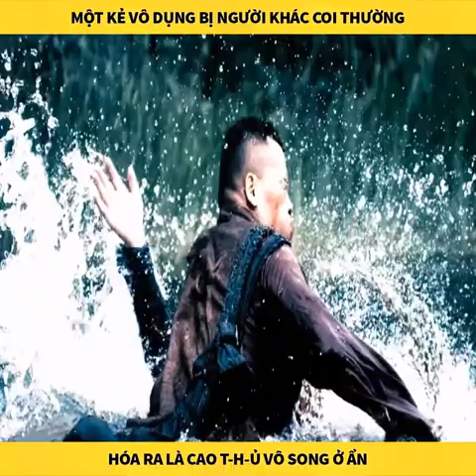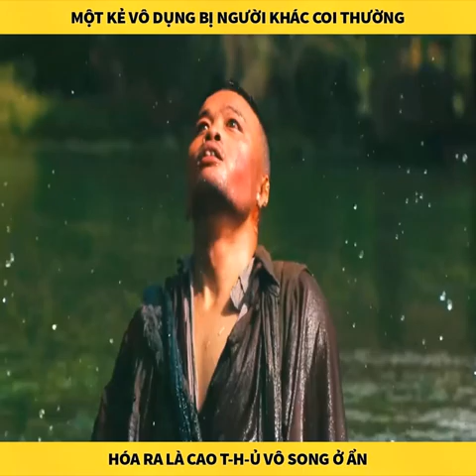Sát Thủ Ẩn Danh